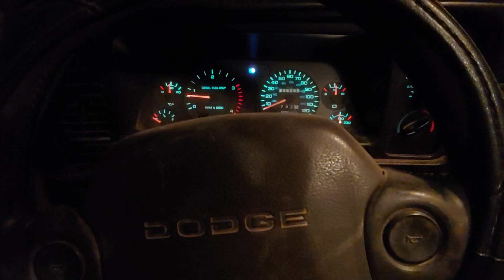Road trip to Oklahoma City Copart!